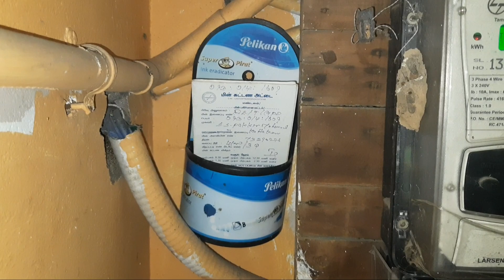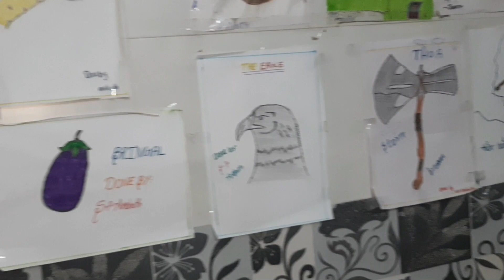Home Tour With Space Saving Organisation | House Tour In Tamil | Home Tour With Kitchen Tour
Happy New Year 2021 !!! Welcome to the Home Tour with Kitchen Tour. This is the cute little house filled with Joy, creativeness and a place where our personality reflects. Happy to share the decorations with you all!

Editing Of The Video: By Sajith.M
PC Editing - App: DaVinci Resolve 16
Mobile Editing: Kinemaster Or Power Director